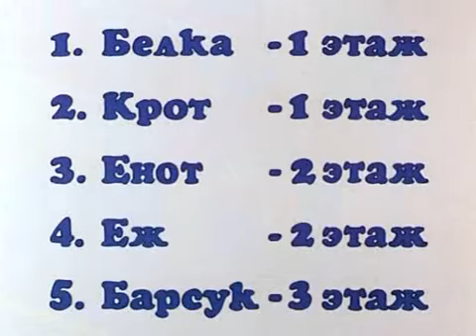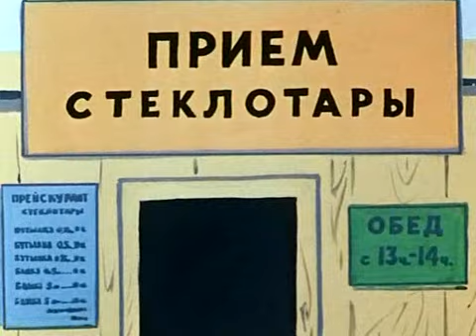Jen počkej zajíci - Elektronický zajíc